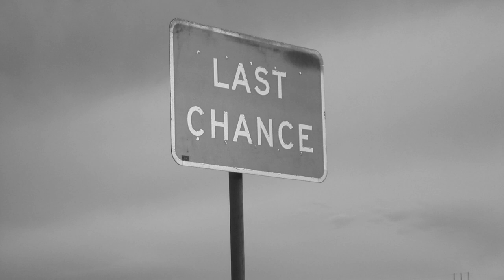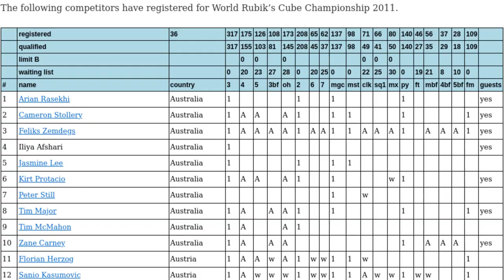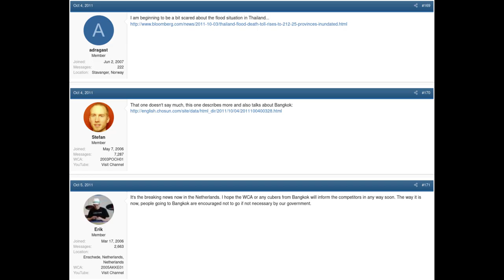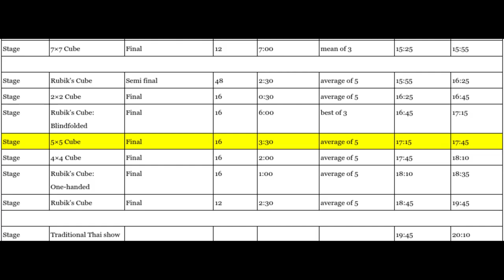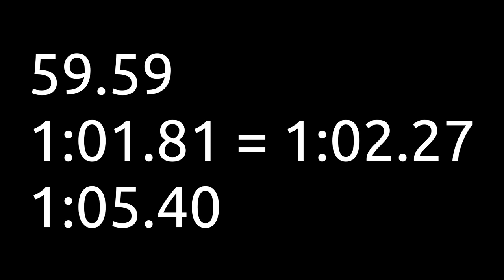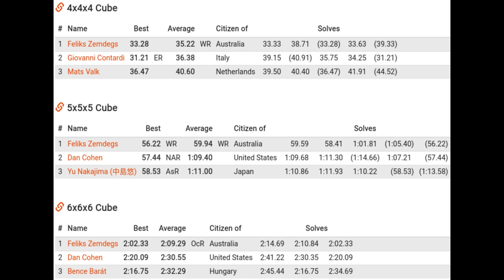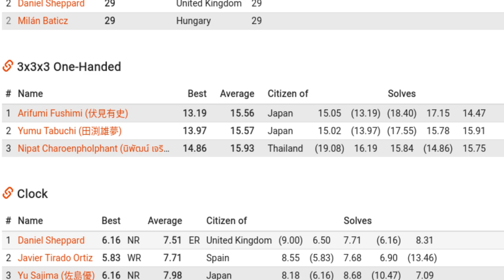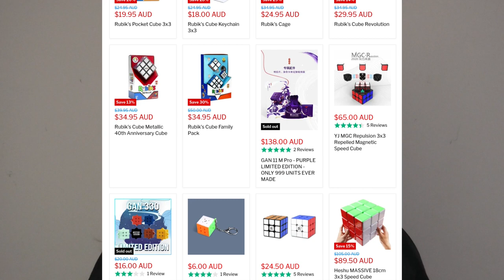The Greatest Round in Cubing History | WC2011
With Feliks Zemdegs entering his first world championship, people were anticipating one of the most amazing competitions in history. But no one could have expected the things that were to come...